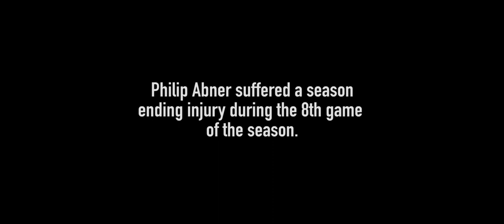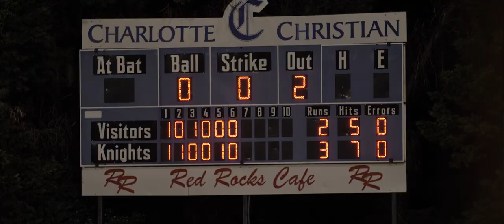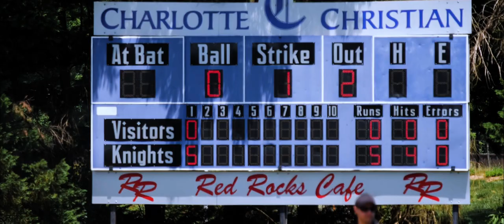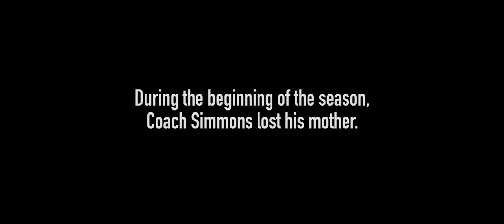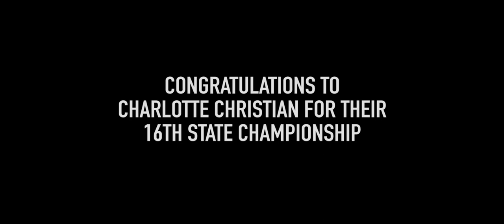The Road To The 16th // 2021 Baseball State Championship Documentary